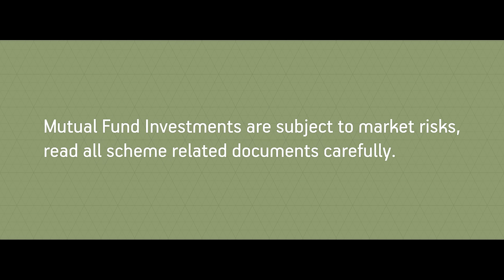Goal – A New Beginning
When you achieve your dream, that’s a job well done. But what happens when you realise there’s more you want from it?

Follow the story of Rohan, a professional footballer who imagines more than just luxury and fame for himself. How he sets out to play the second half of his life game and creates a new starting line for himself, watch the video to find out.